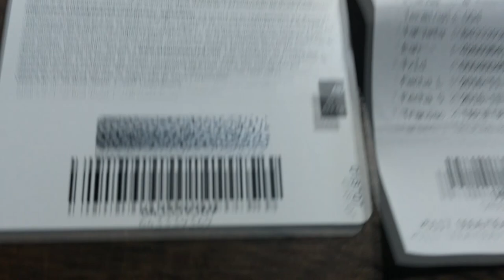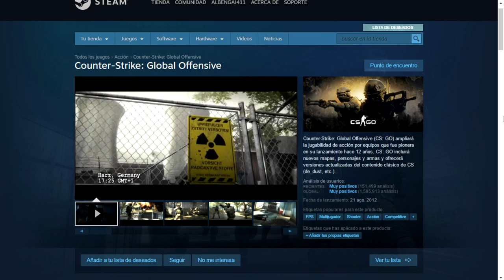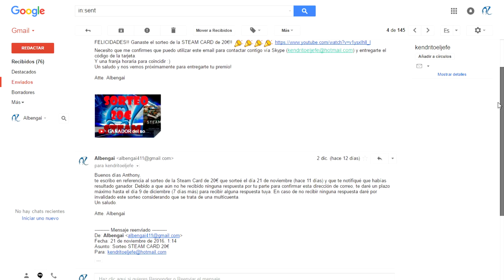SORTEO de NAVIDAD! Steam Card 20€ + BROFORCE!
Muy buenas chic@s! Ya se acerca Navidad así que he decidido hacer este sorteo para empezar bien las fiestas! Una Steam Card de 20€ para el primer ganador/a y el juego BROFORCE para el segundo ganador/a.
El enlace al sorteo:
Muchas suerte a tod@s!! :) Y FELICES FIESTAS! :)